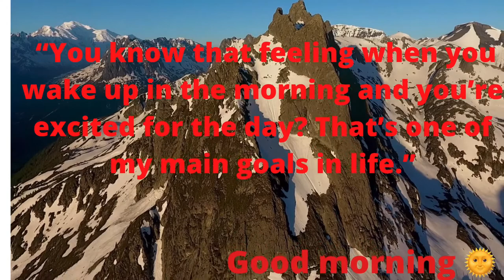January 3, 2022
GOOD MORNING MUSIC 528 BOOST POSITIVE ENERGY IN MORNING, peaceful morning music,2022,